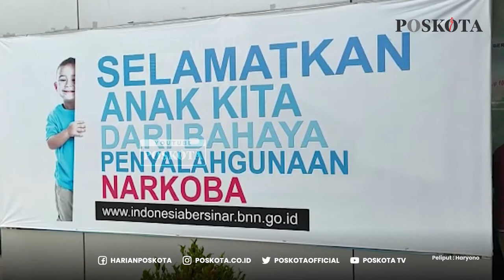SELUNDUP SABU 6,29 KG DALAM MOBIL BERHASIL DIGAGALKAN BNNP BANTEN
SERANG (Poskota) - Petugas Badan Narkotika Nasional Provinsi (BNNP) Banten berhasil menggagalkan upaya penyelundupan sabu seberat kurang lebih 6,29 kilogram yang disembunyikan dalam kendaraan jenis Toyota Vios B 1539 SEM.

Kendaraan jenis sedan ini diamankan di pinggir jalan Kampung Pisangan, Kelurahan Kayu Agung, Kecamatan Sepatan, Kabupaten Tangerang.